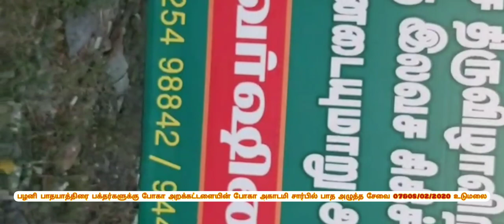போகா இலவச பாத அழுத்த சிகிச்சை சேவை முகாம்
தைப்பூசத்திற்கு பழனிக்கு செல்லும் பக்தர்களுக்கு 07 & 08/02/2020 உடுமலைபேட்டையில் போகா அறக்கட்டளையின் போகா அகாடமி மாற்றுமுறை மருத்துவர்கள் பக்தர்களுக்கு இலவச பாத அழுத்த சிகிச்சை சேவை செய்யும் காட்சிகள்...